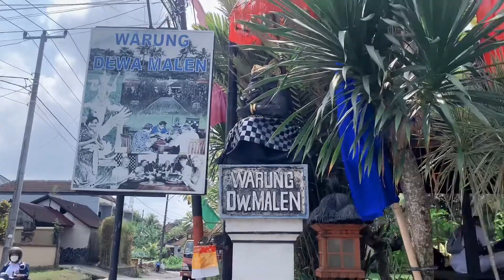Desa Wisata Kemenuh | Reopening Warung Dewa Malen | Gathering Pemerintahan Desa Kemenuh